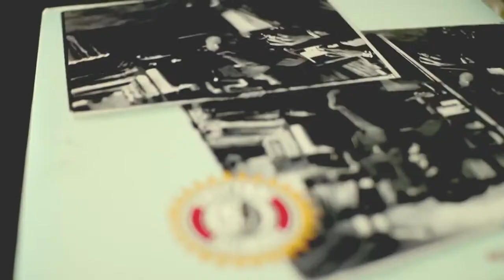KOOL A.D - OPEN LETTER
Facebook.com/underthesonar